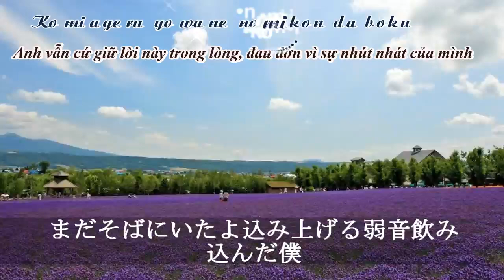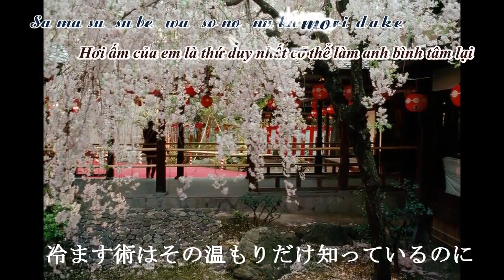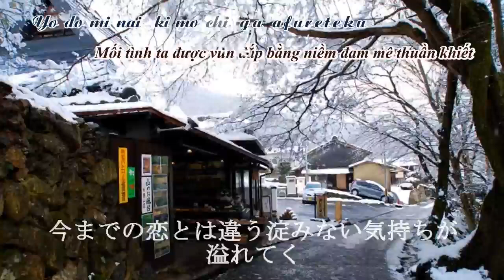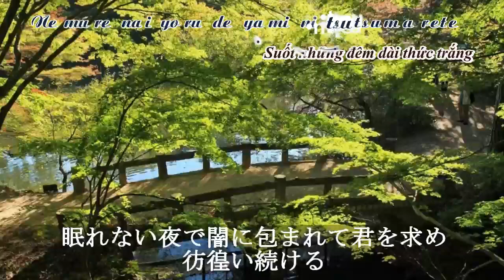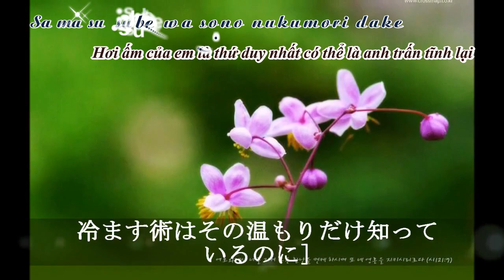[Kara+Vietsub] Aitai - Se7en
raw does not belong to me
but sub is mine